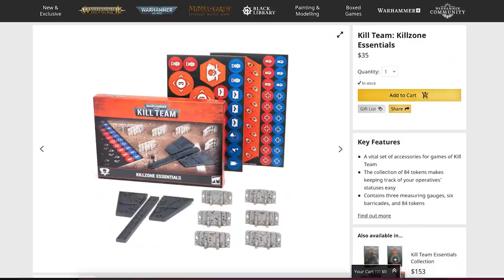Games Workshop FOMO is NOT as Real As You Think | Models and Memories Weekly #29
In this episode of Model and Memories Jay talks about the new Black Templar releases, FOMO (the fear of missing out) about Games Workshop Product, and he ends the episode with a story! We're streaming Monday-Saturday starting at 9PM CST!! JOIN USSSS!